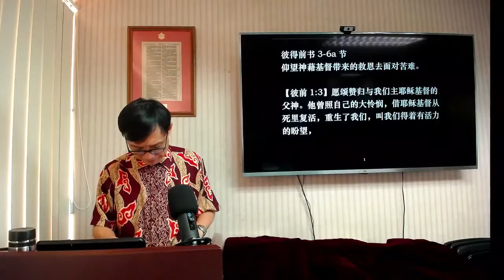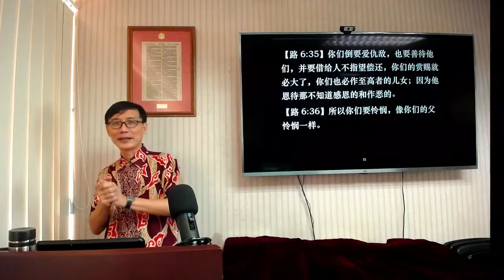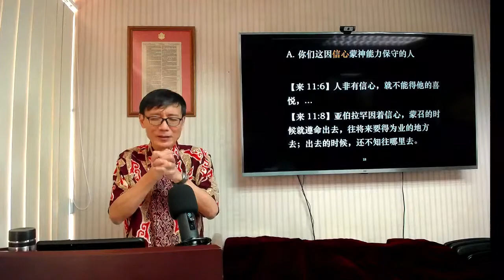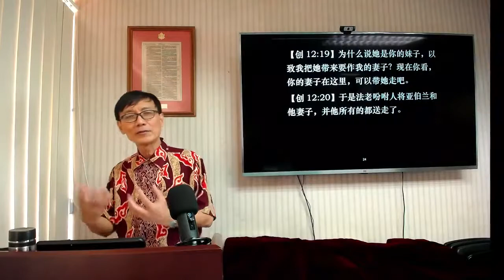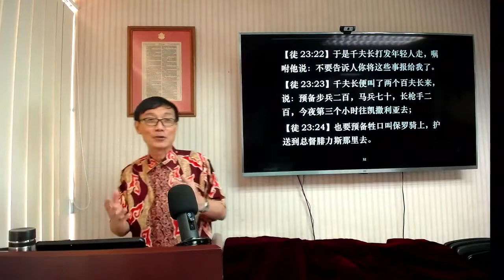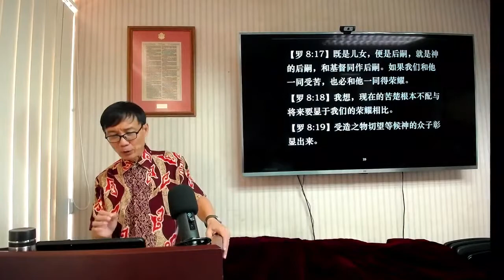仰望神籍基督带来的救恩去面对苦难 2 - Pastor Tan